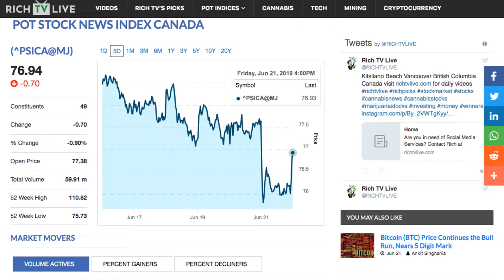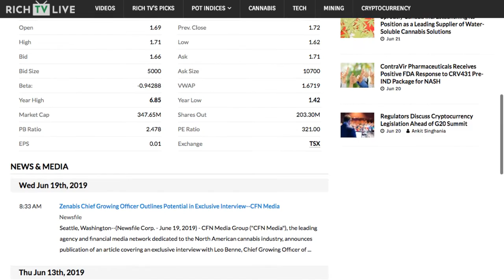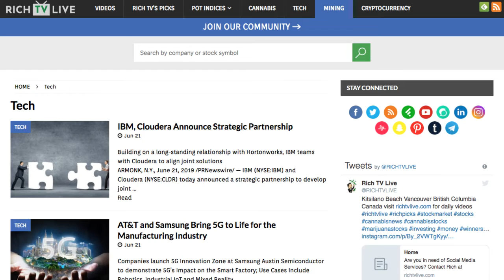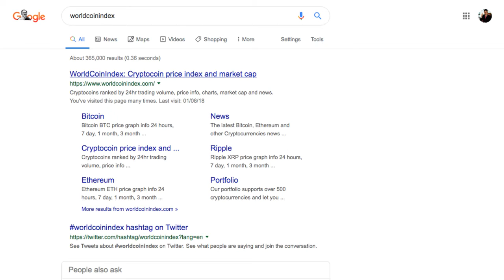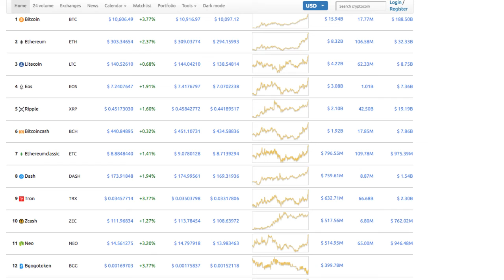Zenabis Global Inc. Strong Buy Rating | Bitcoin OVER $10500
Zenabis Global Inc. Strong Buy Rating | Bitcoin OVER $10500 - RICH TV LIVE - JUNE 21, 2019 - About Zenabis

Zenabis is a significant Canadian licensed cannabis cultivator of medical and recreational cannabis, and a propagator and cultivator of floral and vegetable products. Zenabis employs staff coast-to-coast, across facilities in Atholville, New Brunswick; Delta, Aldergrove, Pitt Meadows and Langley, British Columbia; and Stellarton, Nova Scotia. In addition to gaining technologically advanced knowledge of plant propagation, the recent addition of state-of-the-art greenhouses in Langley, Pitt Meadows and Aldergrove provides Zenabis with 3.5 million square feet of facility space that can, upon full conversion, be dedicated to cannabis production.

If all facility space at Zenabis Atholville, Zenabis Stellarton, Zenabis Delta and Zenabis Langley is fully converted and dedicated to production, Zenabis will own, and have access to, 660,000 square feet of high quality indoor cannabis production space, as well as 2.1 million square feet of greenhouse cannabis production space at its Langley facility, with this production strategically positioned on Canada's coasts. Zenabis expects these facilities to have an annual design capacity of 131,300 kg of dried cannabis by the third quarter of 2019. These facilities, if fully built out and converted for cannabis production, would have an annual design capacity to yield approximately 479,300 kg of dried cannabis annually, for both national and international market distribution. An additional 700,000 square feet of greenhouse space will be used to continue the existing propagation business and produce industrial hemp, and can be converted to cannabis production at such a time that is beneficial to the strategic position of the Company. The Zenabis brand name is used in the cannabis medical market, while the Namaste and Blazery brand names are used in the cannabis adult-use recreational market, and the True Büch brand name is used for Zenabis' kombucha products.
a FREE community for stocks, sports, travel, and trending topics.

list=PLiBGEhbXkQPCHTZsUlx-GxSGgsCLUSKJO